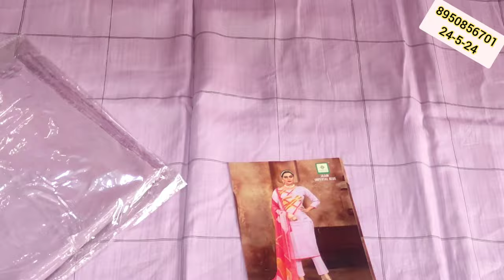🧿AC वाले सुपरफास्ट ⏩ AADHYA BRAND के BEAUTIFUL SUITS मीडियम रेंज में सुपर डुपर डिजाइन (24/5/24)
payment no 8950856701 deepboutique 🧿AC वाले सुपरफास्ट ⏩ AADHYA BRAND के BEAUTIFUL SUITS मीडियम रेंज में सुपर डुपर डिजाइन (24/5/24)
yours quary:-
# फुल स्टॉक
price action trading course
business idea
day trading
ballimaran shoes market
Ladies suit
swing trading
@fancy suits
करवा चौथ
new collection
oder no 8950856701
wholesale market
flipkart
technical guruji
flipkart haul
retail market